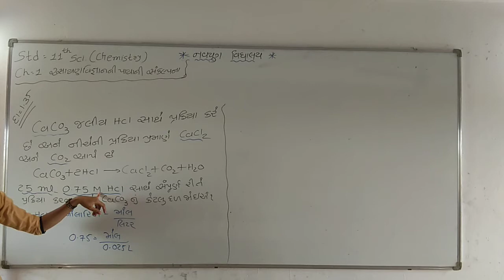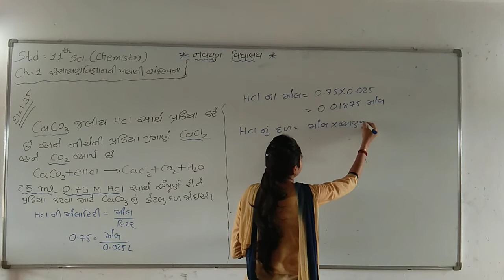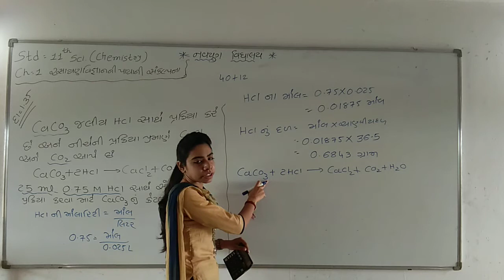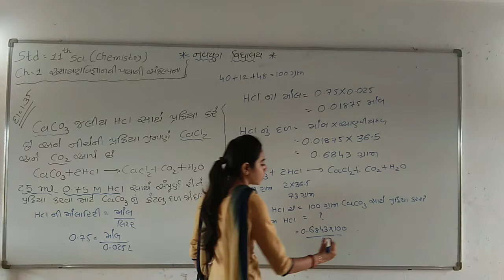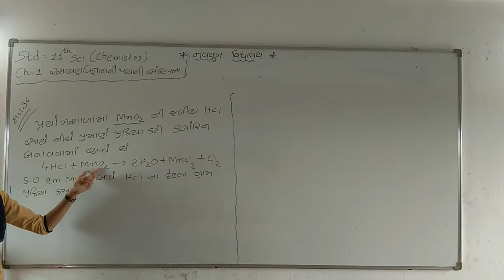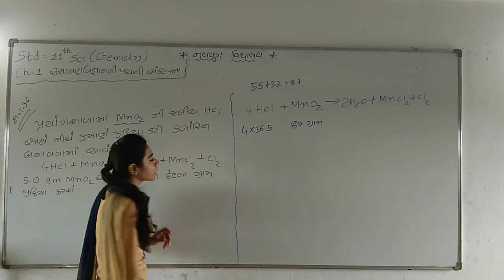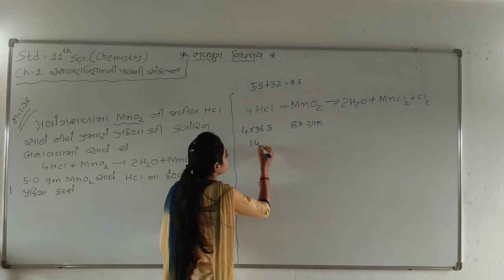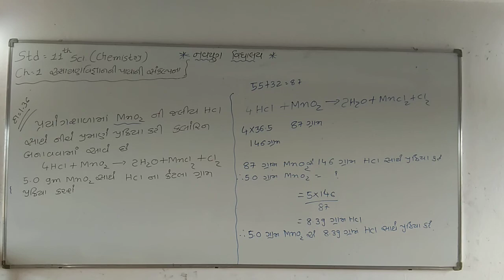ધોરણ - 11(વિ.પ્ર) વિષય - રસાયણ વિજ્ઞાન પ્રકરણ - 1